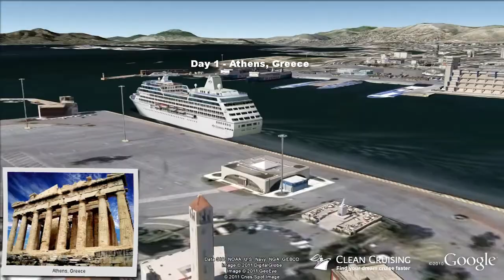Azamara Journey video "11 nt Holy Land & Egypt" ex Athens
- This virtual cruise video provides an aerial "birds-eye" view of the ship visiting each port along the way - a world first and a must for anyone planning a cruise! Follow the cruise route in Google Earth and discover a rich 3D scale model of the Azamara Journey cruise ship.  Get inspired about your next cruise holiday and be sure to share it with friends.